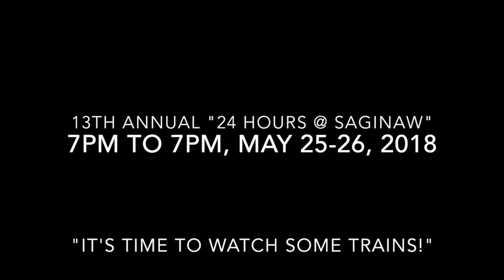13th Annual "24 Hours @ Saginaw" 2018 - Waiting for the Heartland Flyer!!!